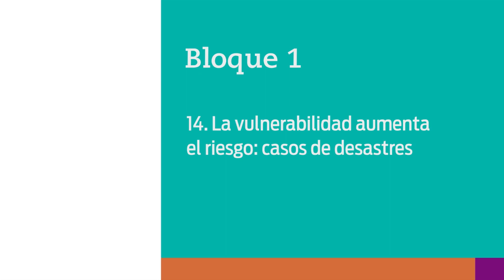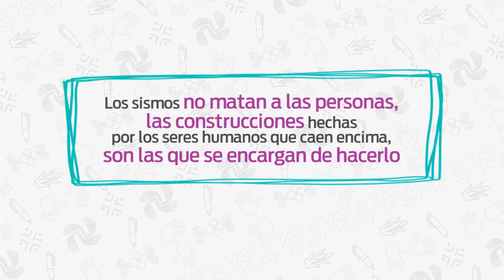15. Fenómenos naturales, desastres evitables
Nivel: Telesecundaria
Grado: Primero
Asignatura: Geografía
Bloque: 1
Secuencia 14. La vulnerabilidad aumenta el riesgo:  casos de desastres